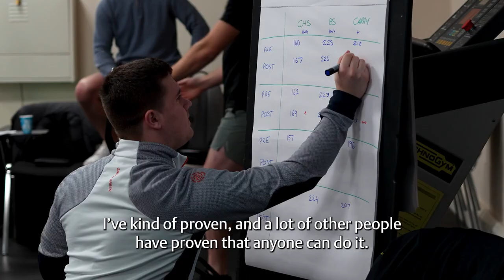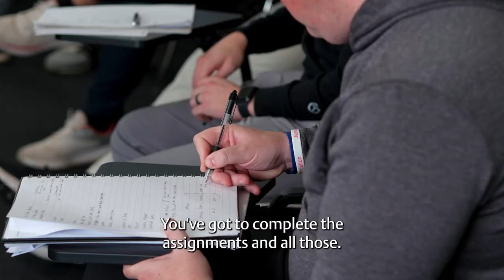PGA Qualifications: Ellie Perks discusses the reasons for undertaking her PGA education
Are you ready to take the first step towards a career in golf?

The PGA Training Programme is the most respected golf qualification in the world. We provide a unique opportunity to study and immerse yourself in golf history while accessing the latest technology and world-class facilities.

"I applied to do my PGA because I want to get more people with a disability into the game of golf. I've always been passionate about playing and teaching. I think it's one of the most accessible sports there is."

Here, PGA trainee Ellie Perks discusses the reasons for undertaking her PGA education, and what she hopes to achieve in the future.

To find out more about studying with The PGA, and to download our latest brochure, head